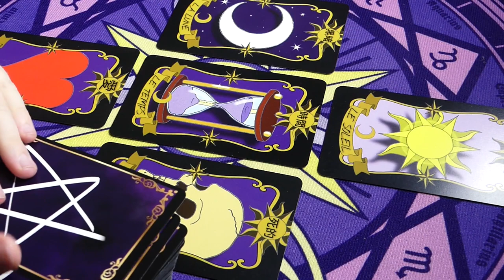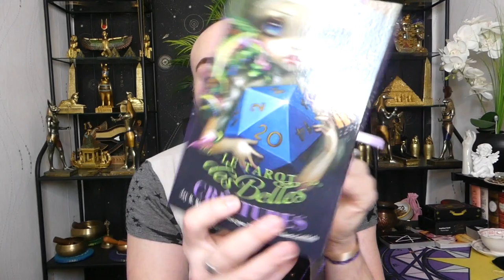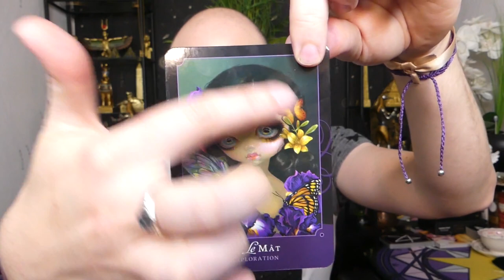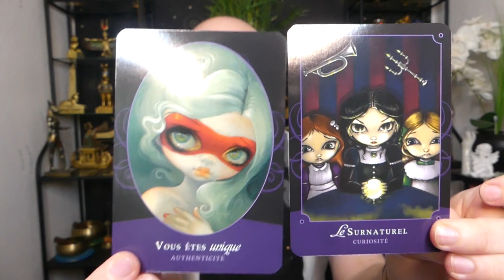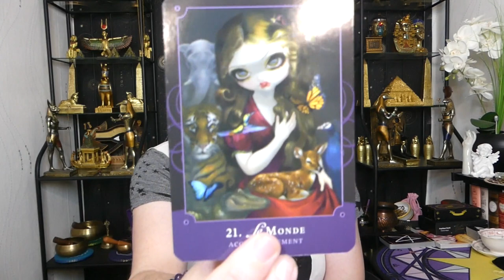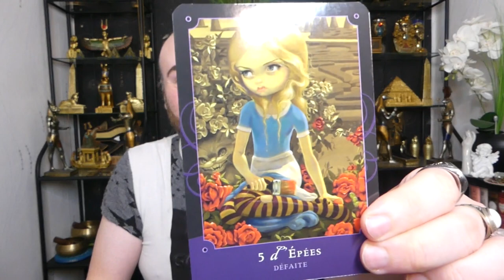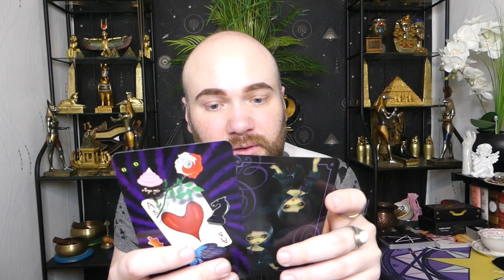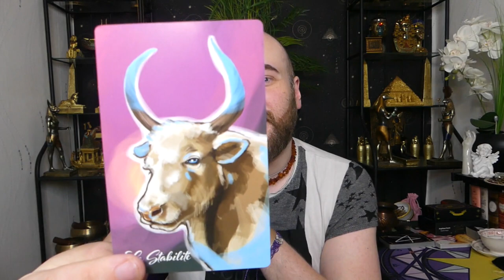🔮ÉNERGIES DU 3 AU 6/03/2022🔮